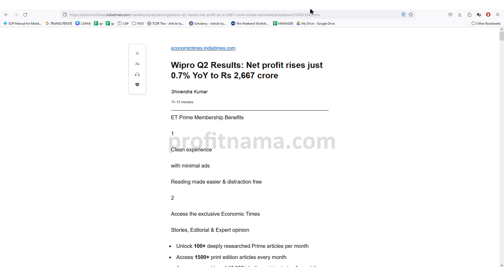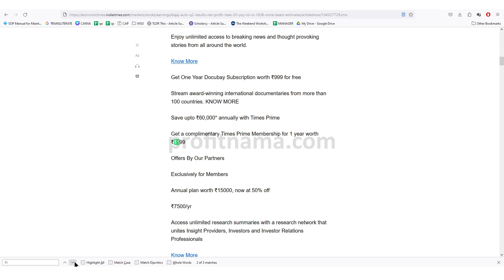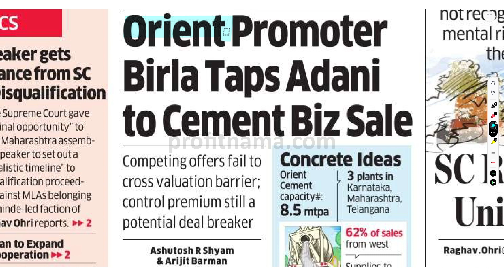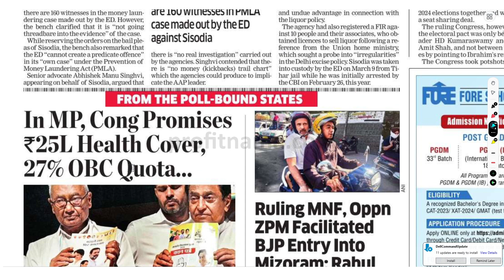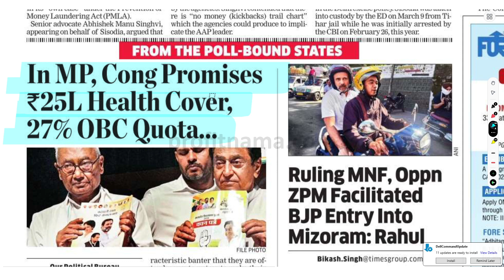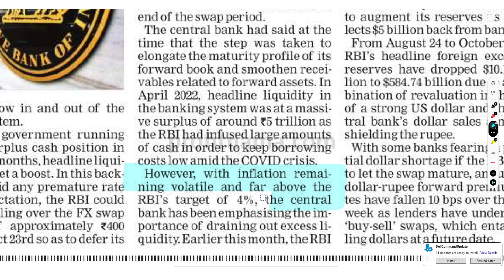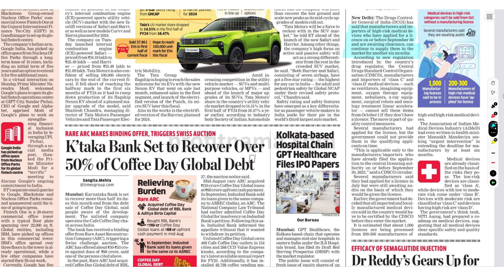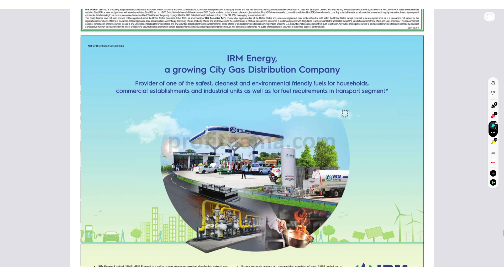18 October 2023 - Economic Times Newspaper- Daily Business News Analysis